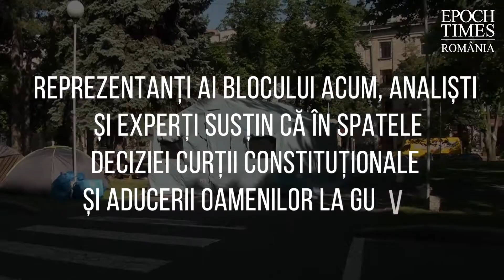O fereastră spre R. Moldova, ţară proaspăt declarată "stat capturat" unde este o situaţie explozivă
O fereastră spre R. Moldova, ţară proaspăt declarată "stat capturat", unde evenimentele riscă să degenereze în adevărate lupte de stradă: Ce zic oamenii aduşi de Plahotniuc în faţa Guvernului, precum şi simpli cetăţeni despre criza politică fără precedent de peste Prut.